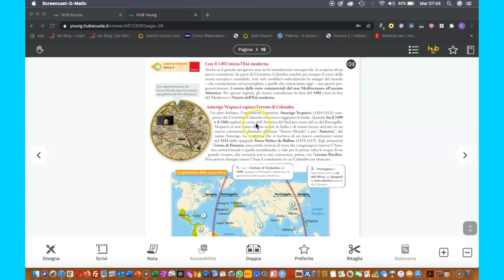Amerigo Vespucci capisce l'errore di Colombo